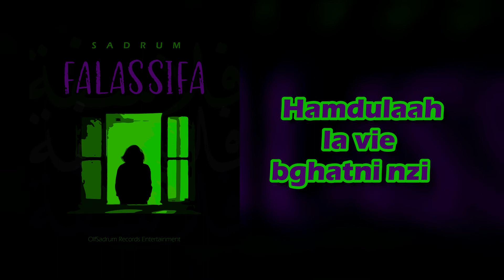Sadrum - FALASSIFA (Lyrics Video) Prod by.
Prod by : @levraiwizzy
Rec/Mix/Master : OLFSADRUM
ArtWork/LyricsVideo : @AMIGO.SHIVA

Digital Distribution : OlfSadrum Records Entertainment